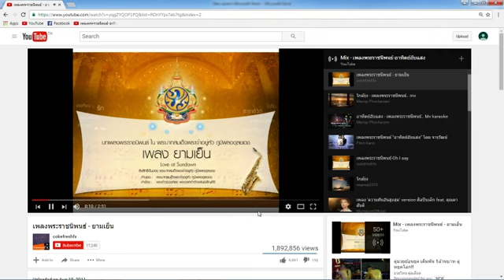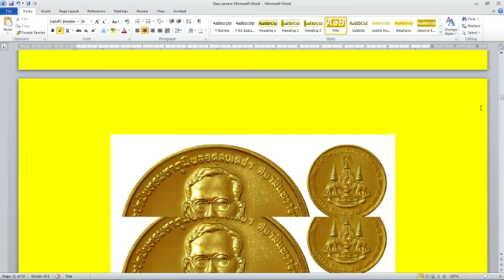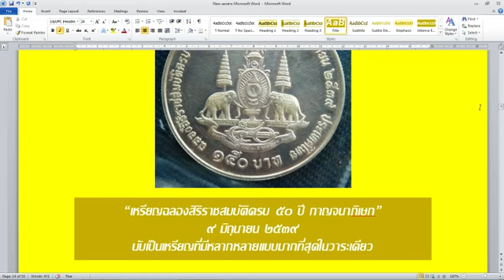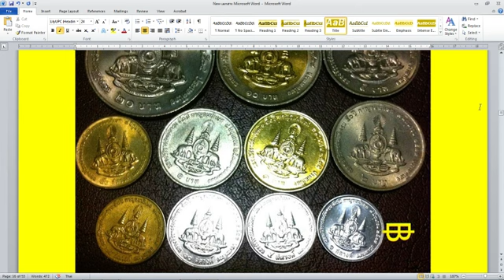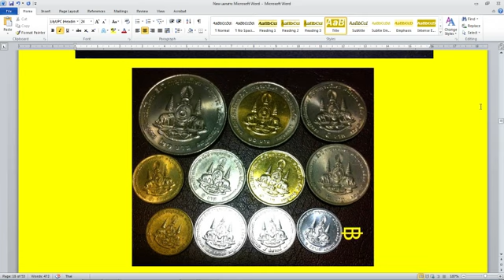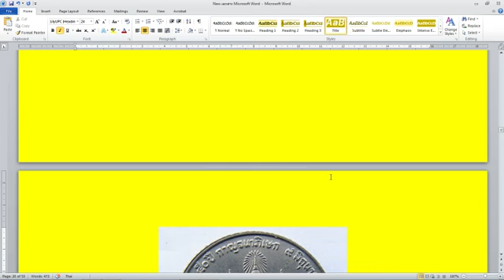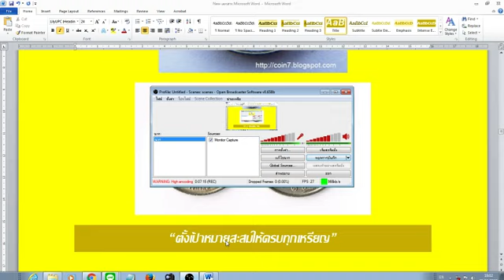“เหรียญกาญจนาภิเษก” โดย...ศ.ดร.รังสรรค์ อนันตกุล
"เหรียญฉลองสิริราชสมบัติครบ ๕๐ ปี กาญจนาภิเษก”
๙ มิถุนายน ๒๕๓๙
นับเป็นเหรียญที่มีหลากหลายแบบมากที่สุดในวาระเดียว
ตั้งเป้าหมายสะสมให้ครบทุกเหรียญ